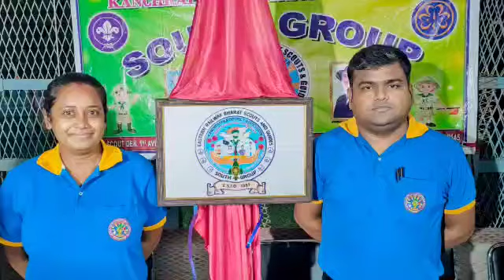64th Group Day Logo opening by Unit Leaders and Rover ,Ranger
LOGO OPENING